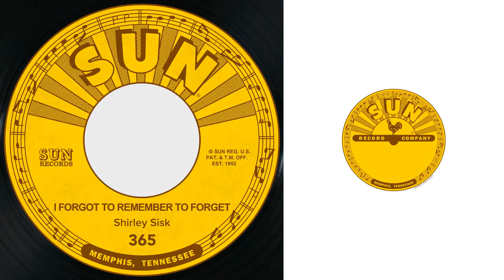Shirley Sisk - Other Side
Taken from I Forgot to Remember to Forget / Other Side